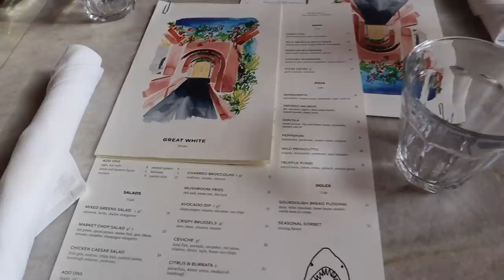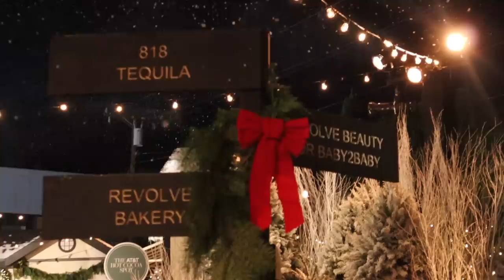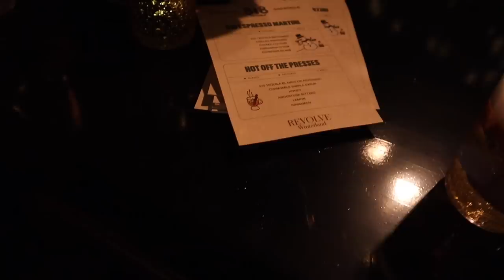VLOGMAS DAY 10: Spend the Day in LA with me + Winter Wonderland event | Rachel Autenrieth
HAPPY VLOGMAS DAY 10! Will be uploading a new video everyday until December 25th!
xx rach